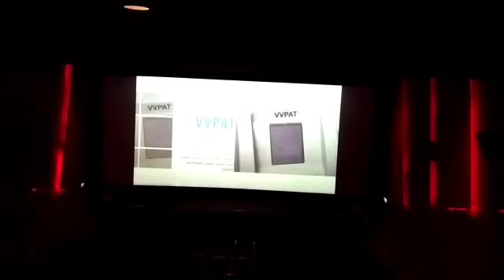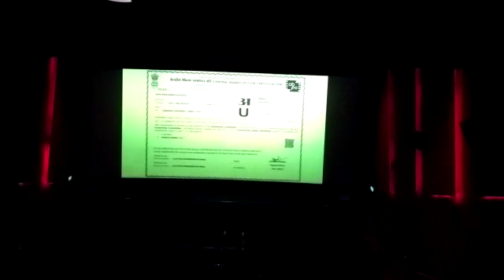Election video running in M2K Cinema Hall Rohini, Delhi